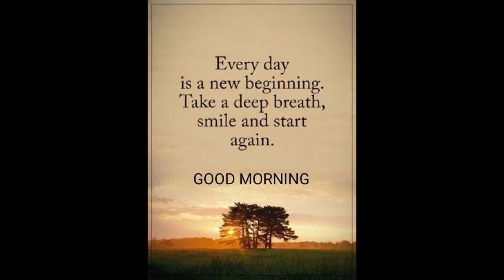ME & MY FRIEND RIDE, TOUR ADVENTURE AND FISHING!